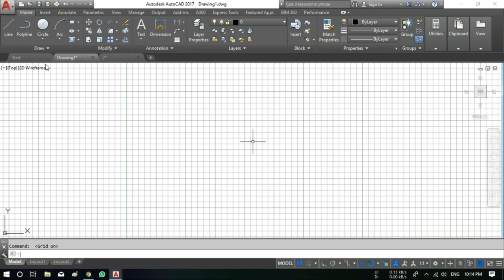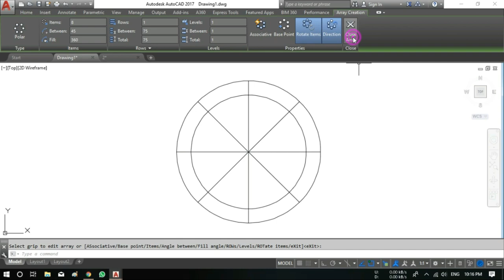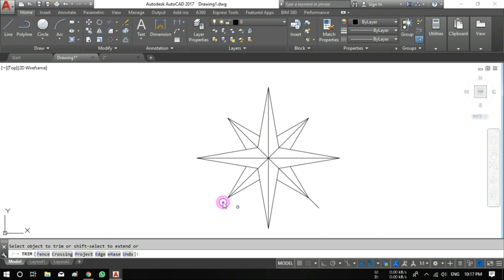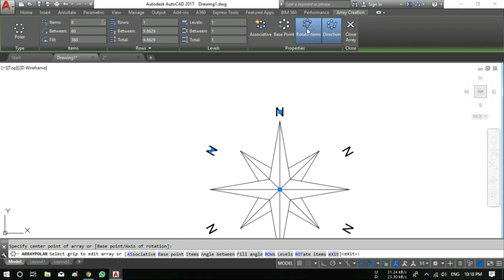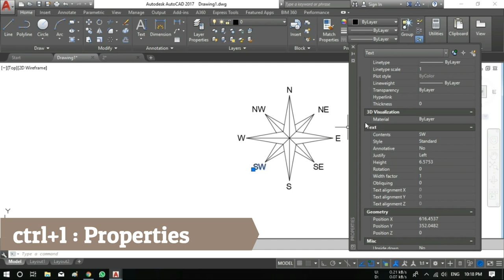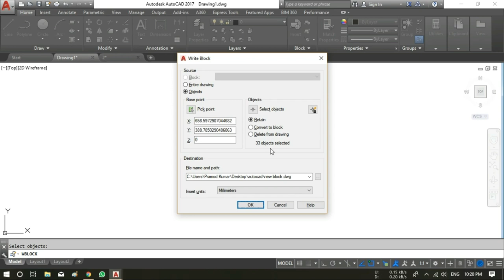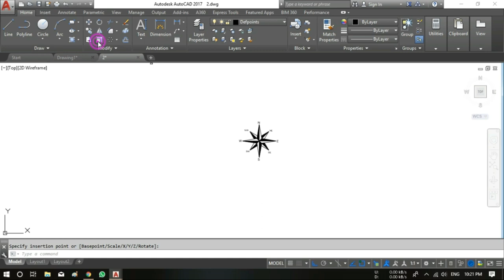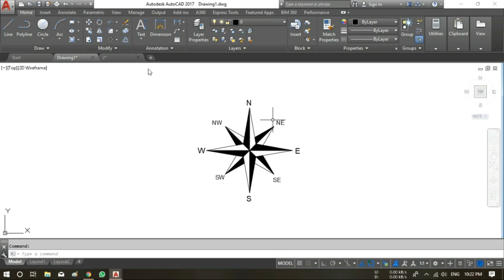How To Create Compass In AutoCAD & Insert It Into Layout Plan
About this Video:
Dosto Is Video mai Maine aapko AutoCAD mai compass banana bataya hai saath he compass  ko drawing mai insert karna bataya hai.